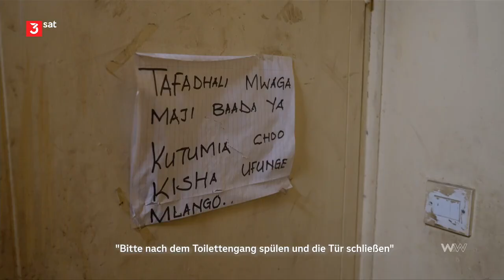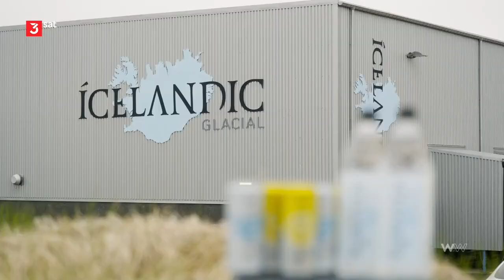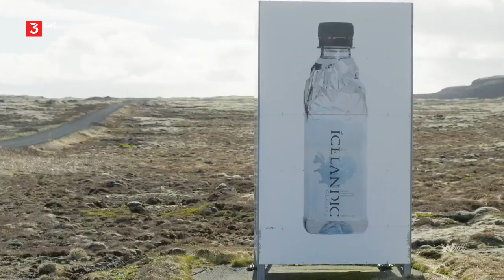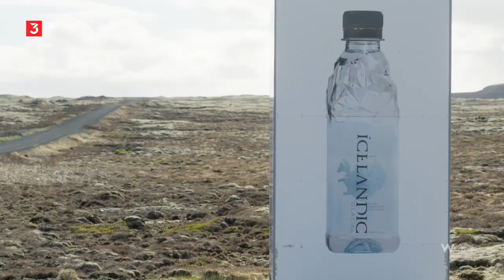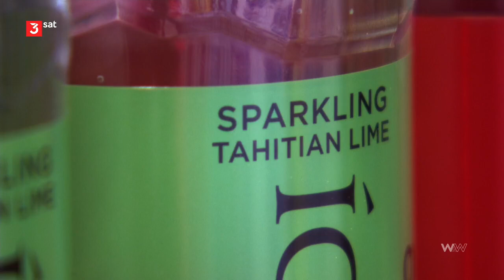Wertvolle Ware Wem gehoert das Wasser | Doku Weltweit | ORF 2024